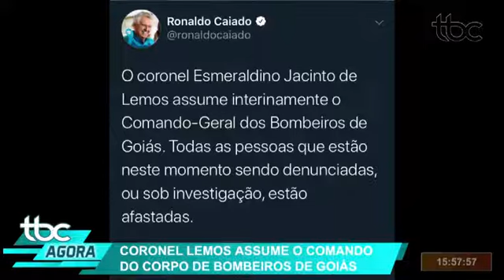TBC Agora | Edição das 15h56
Apresentação: Henaura Avelar